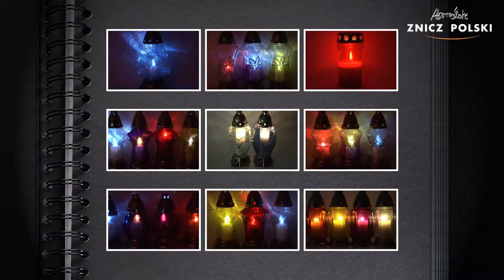ZNICZ ARTYSTYCZNY ZNICZ KAPLICZKA Z WIZERUNKIEM MATKI BOSKIEJ NICEA MINI